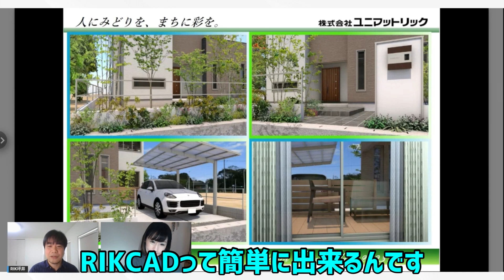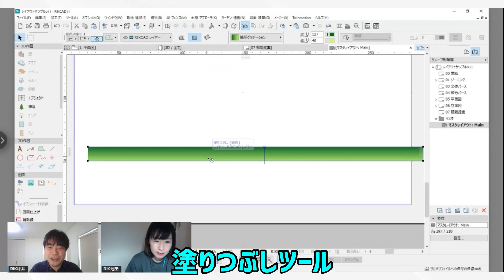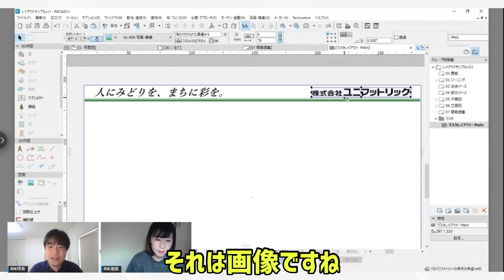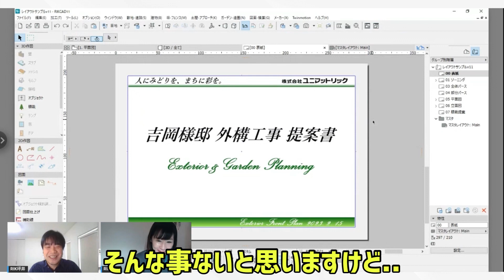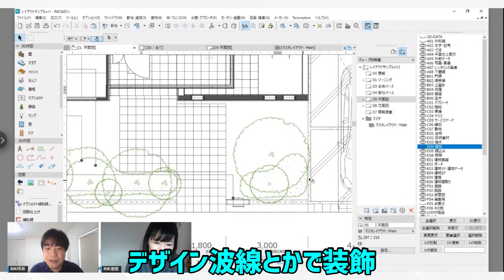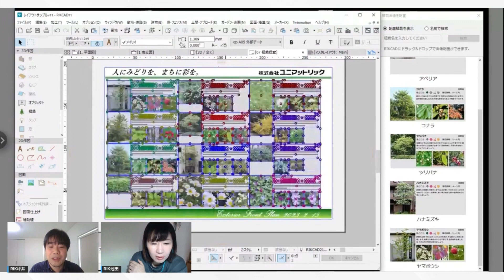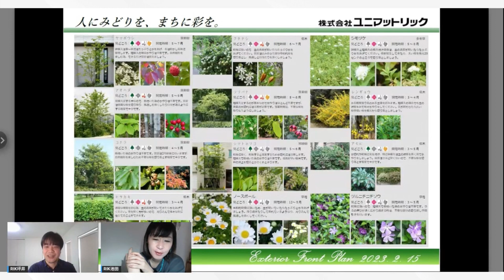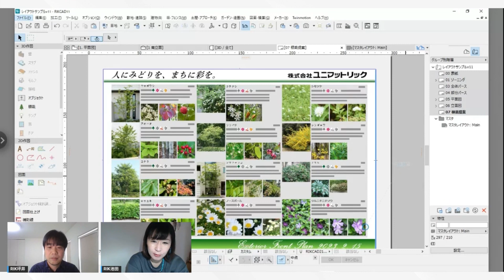【簡単プレゼン】お客様の心を掴むプレゼン資料を作ってみよう！ #117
RIKCADでは簡単に「複数枚のプレゼン資料」を作成・印刷出来る事を御存知でしょうか？

レイアウト用紙に予め複数枚のプレゼン資料を用意しておくことで、簡単に「表紙～平面図～パース～植栽提案シート」を含む「複数枚のプレゼン資料」を作成・印刷する事ができます。

今回の動画では、その仕組みや手順を分かり易く解説させていただきます。

0:00  オープニングトーク
0:15  今回作成するプレゼン資料
2:08  RIKCADでのレイアウト用紙作成の流れ
6:50  植栽提案シート作成
9:20  まとめて印刷する手順